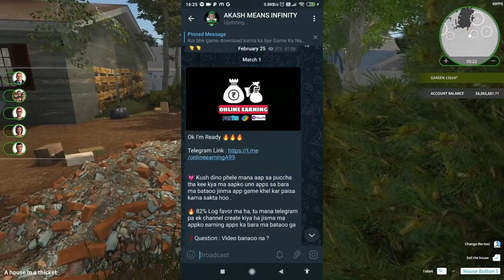Top 5 High Graphics Game Like House Flipper For Android ( 2022) || OFFLINE Games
HELLO GAMERS MY NAME IS AKASH SAINI , TODAY IN THIS VIDEO I WILL SHOW YOU TOP 5 Android Game Like House Flipper You Should Play.

Starting Game clip (Pc : House Flipper)

1.

3.

4.

5.

MY DETAILS

NAME - AKASH SAINI
AGE - 23 YEARS
DEVICE ( EDITING) - NOTE 5 PRO